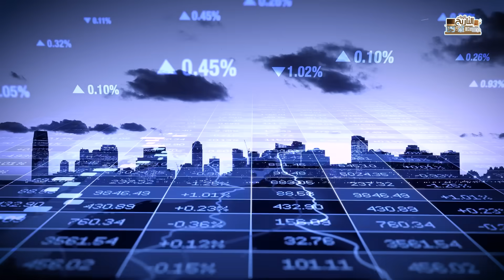فرنسا برا وروسيا تدخل النيجر.. بوتين يهدد ماكرون افريقيا ليست ابنتكم !